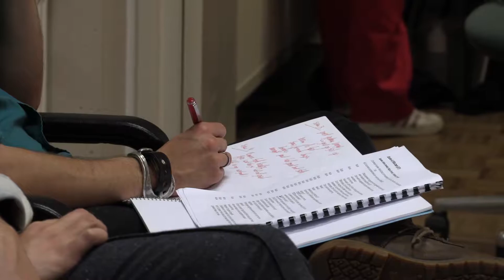Alice in Wonderland - 5 & 6 oktober Theater de Lievekamp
Op 5 en 6 oktober voert Toneelvereniging Internos Oss onder regie van Marcel Kranendonk de voorstelling 'Alice in Wonderland' op in de Maragzaal van Theater De Lievekamp.